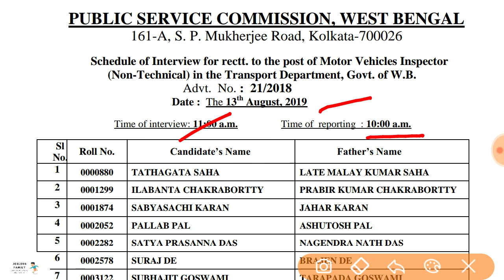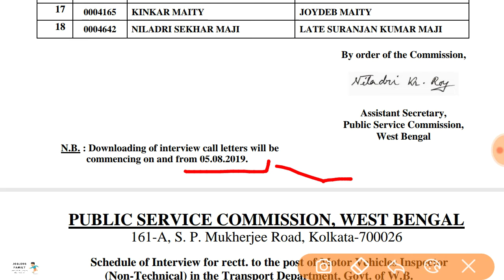West Bengal PSC Motor Vehicle Inspector Result Published||WBPSC motor vehicle Inspector 2019 Result